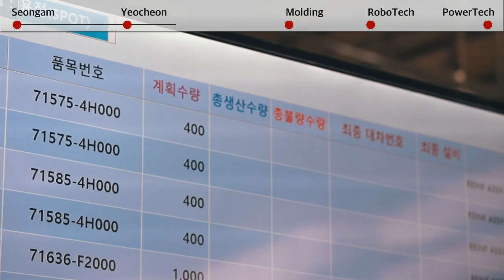YOOCHANG POWERTECH 2nd Factory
- 2nd Factory Introduction -

YOOCHANG POWERTECH Co., Ltd. is a professional manufacturer of HMC, KMC STEEL WHEEL cast part manufacturing and robot line automation equipments, and robot jig manufacturing.
Our company is growing fast based on its Technology and trust since our establishment.
Our company would not satisfy with current status. We have target to accomplish.
We will push on toward global company which representing Korea with Quality First and Customer Satisfaction, specializing in automobile parts, cast, robot area.

YOOCHANG POWERTECH Co., Ltd. promise to do our best to be customer’s reliable and beloved company
with “Continuous and Innovative Technology Development”and “Customer Impression”.
All of our staff promise to devote with conviction in everything for our customer’s
“Pride and Happiness with Client” with YOOCHANG POWERTECH CO., Ltd.